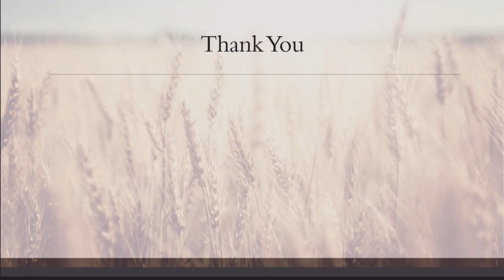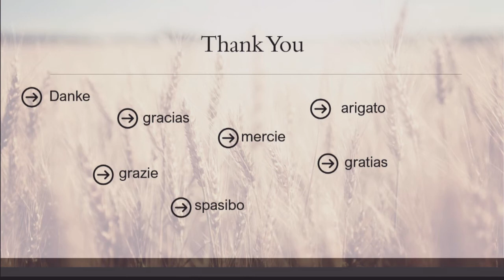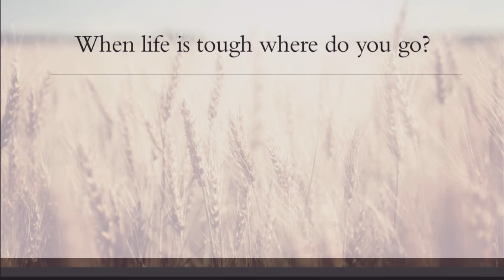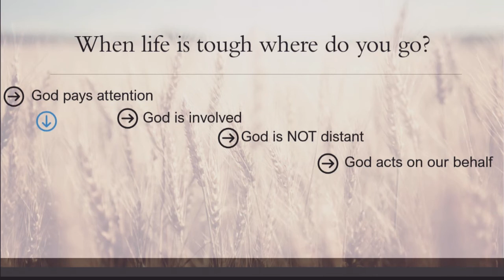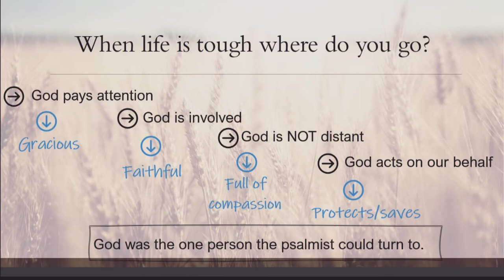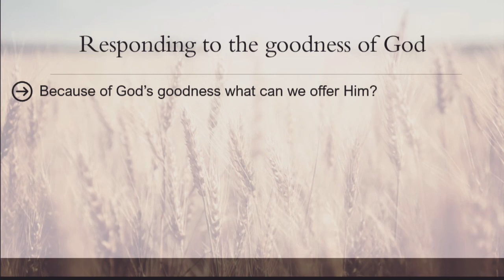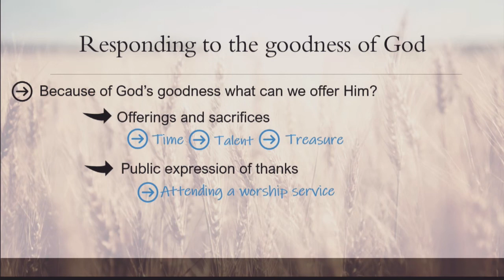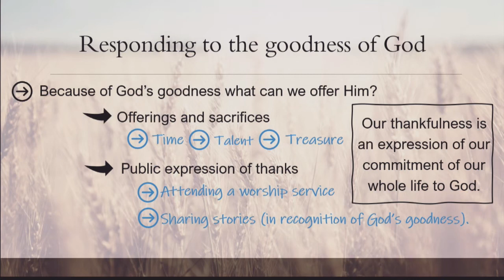Acknowledging God with Thanksgiving - Psalm 116